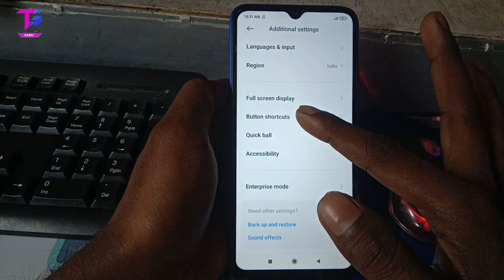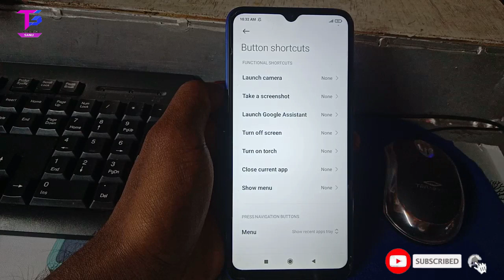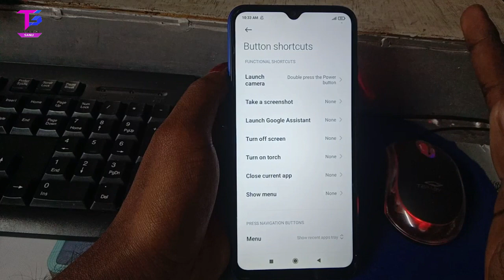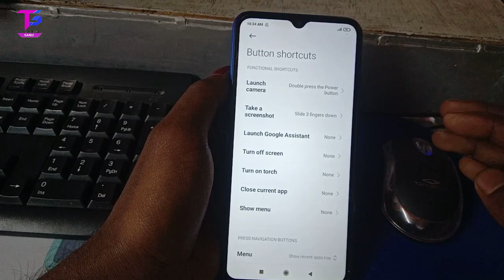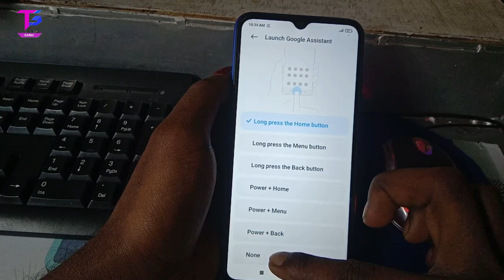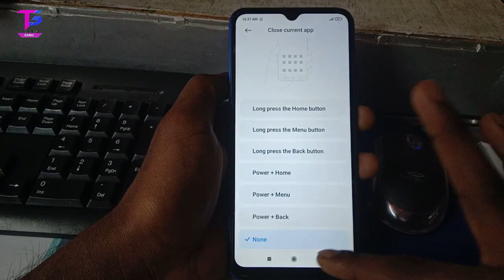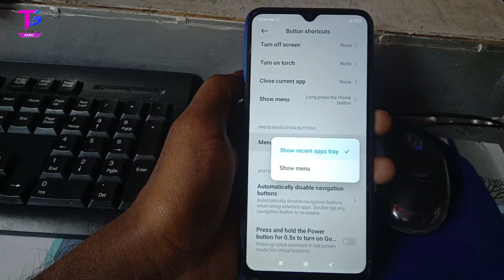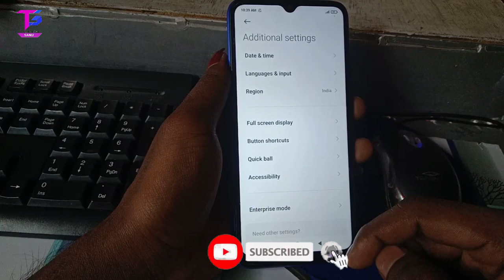Redmi 9 Button Shortcuts Tips & Triks | How to Set Button Shortcut in Redmi Phone | Mi Tips & Triks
cover topic:-
Redmi 9 Button Shortcuts Tips & Triks,
How to Set Button Shortcut in Redmi Phone,
Mi Tips & Triks,redmi note 9 tips and tricks
redmi 9 prime tips and tricks
redmi note 9 hidden features,
redmi note 9 pro tips and tricks,
xiaomi mi 9 tips and tricksm,
redmi 9 prime hidden features,
redmi note 9 tricks,
redmi note 9 secret codes,

Technical Sanu